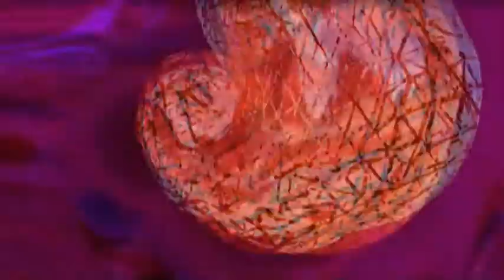Keys Of Infinity (Final Edit)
Music created with Oxygen 49 keyboard with Magix Music Maker.